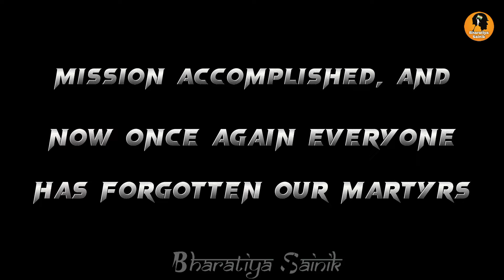14th Feb - Black Day || Tribute To The Martyrs Of Pulwama Attack 🇮🇳